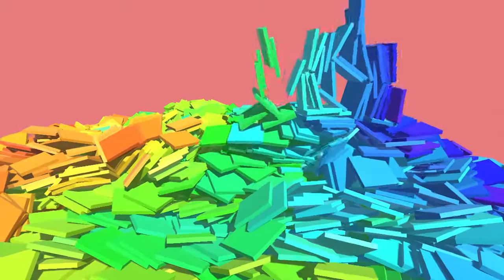[Pianofall] [Online MIDI Convert] 666 Kill Chop Deluxe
Soup's on, baby.